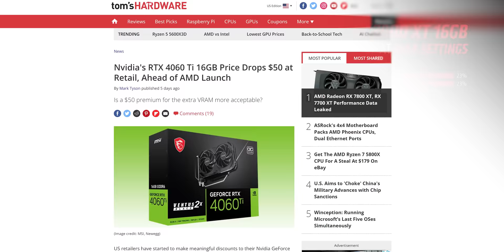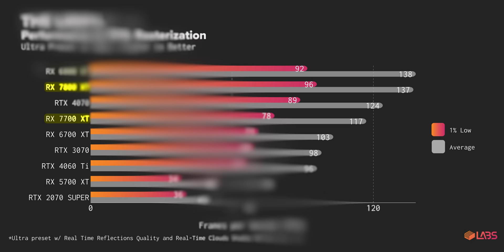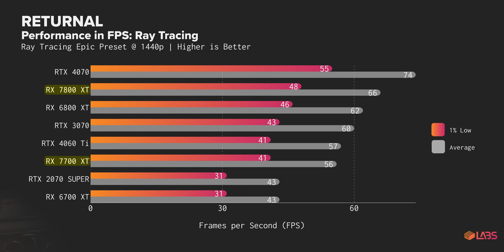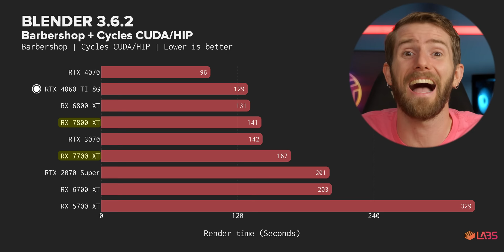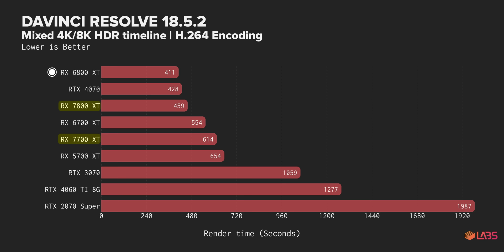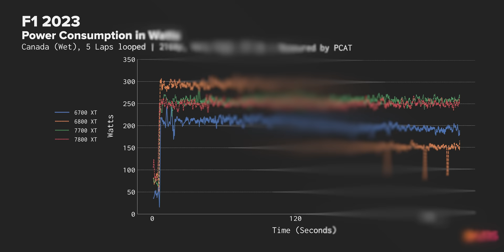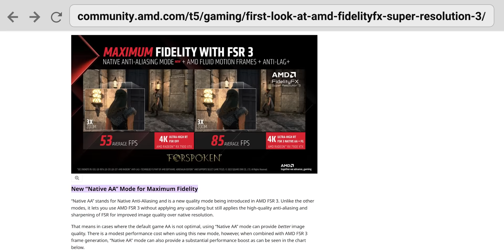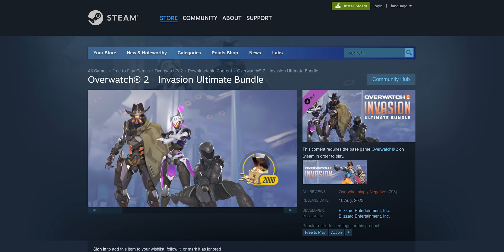Thank you for not spitting in my face – AMD Radeon RX 7700 XT & 7800 XT Review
Play Enlisted for FREE on PC, Xbox Series X|S and PS5 Follow the link to download the game and get your exclusive bonus now. See you in battle!

An update to the consistency issues we experienced during The Last of Us 1 testing can be found

GPU launches have sucked for a while, but that doesn’t mean all of them will. While we’re still saddled with inflating price tags, certain PC gamers might just find AMD’s Radeon RX 7700 XT and 7800 XT compelling...

LABS Project Slug: 77-7800XT-2023

Buy a XFX Speedster QICK319 AMD Radeon RX 7800 XT Graphics Card

Intel Core i9-13900K CPU
Gigabyte Z790 Aorus Master Motherboard
G.SKILL Trident Z5 6800MT/s CL34 2x16 32GB RAM
Samsung 980 Pro 2TB M.2 NVMe SSD
Noctua NH-D15 CPU Cooler
Seasonic Prime PX-1600 PSU

CHAPTERS
0:00 Intro
1:07 Meet The Cards
2:52 1080p Gaming
4:21 1440p Gaming
6:05 New Card Weirdness
8:18 Productivity Pt 1
8:59 7800 (XT)
11:05 Power Consumption
10:22 Productivity Pt 2
10:59 Power Consumption
12:30 Software Enhancements
16:29 Review Takeaways
19:25 Outro